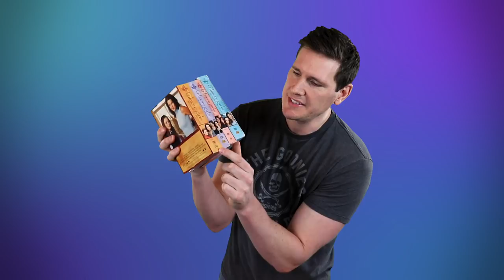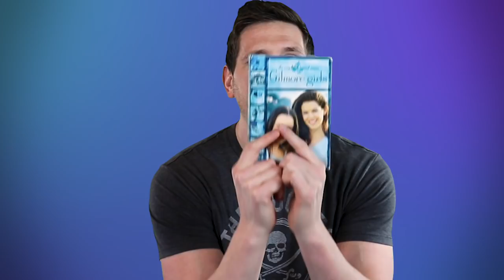Amazon Prime Video is Pretty Terrible - Adam Rants Movies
I went all-in on Amazon Prime Video and I have no idea why. Sure, it's nice to have access to purchased videos on multiple devices but the lack of features so many years later is really starting to get frustrating. Not only that but taking away features such as downloading purchased videos is plain wrong. No real sorting, display options or any real customization makes Amazon Prime Video a hugely disappointing service.